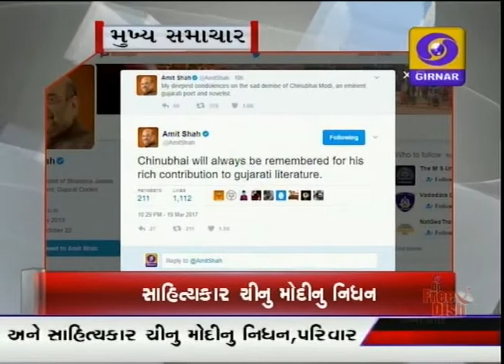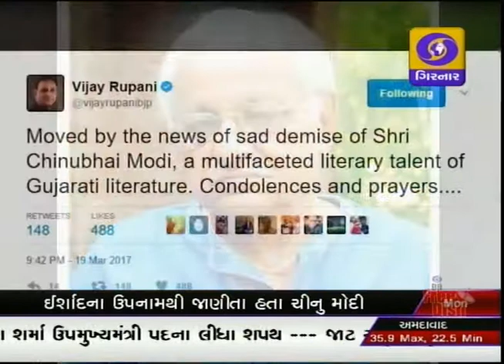GUJARATI NEWS ON DD GIRNAR AT 08:45 AM DATE 20-03-2017